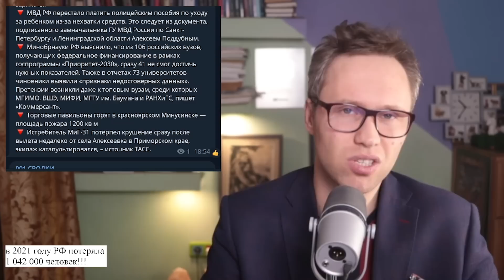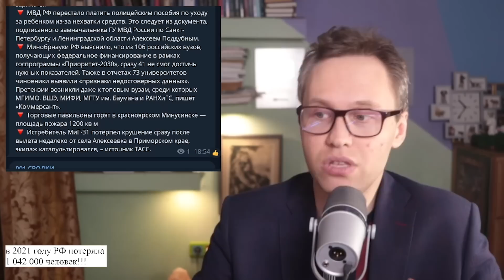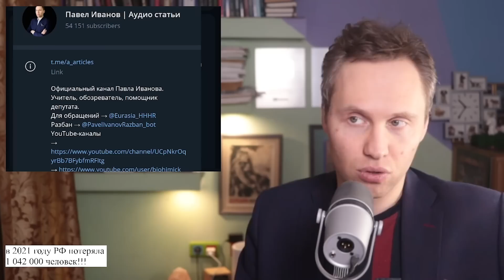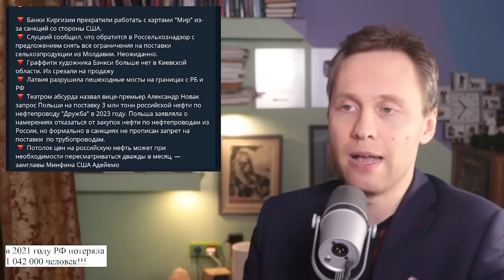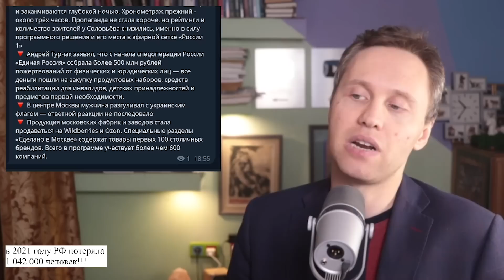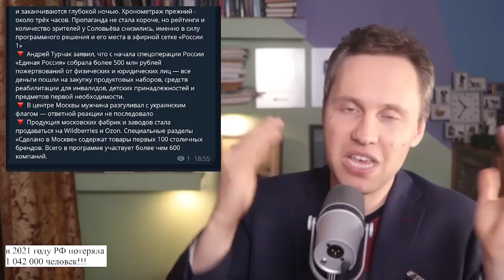СВОДКИ: Переговоры начались! // Путин и бедность // Новая вспышка инфекции в РФ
🔥Бодрящая утренняя подборка

💥 Договорняк на подходе?! О чём Путин говорил с Шольцем целый час и зачем снова собрал СовБез?
💥 0кр0вавленные Глаза в пакете: в Европе продолжается серия загадочных акций устрашения
💥 Путин заявил о снижении уровня бедности в России
💥 Забастовка на Дальнем востоке,
И подборка хороших новостей!

🔻 менингит в Подмосковье. Несколько дней назад стало известно о вспышке опасного заболевания среди сотрудников склада маркетплейса Озон. 1 декабря Роспотребнадзор отчитался, что очаги локализованы. Но, по словам собеседника, количество госпитализаций растёт с каждым днём. Первые пациенты с менингитом были выявлены утром 25 ноября в общежитии рабочего посёлка Нахабино, что под Красногорском. В тот же день для медиков вновь был введён постоянный масочный режим. Правда, под старой эгидой снижения распространения коронавируса, но по факту дело не в к0виде. По данным на 1 декабря, всего было госпитализировано 43 человека с подтверждённым диагнозом или с подозрением на менингококковую инфекцию. Среди них 8 детей, все не старше 10 лет.
🔻 Дети в селе Забайкалья не учатся уже 10 дней — в школе не оказалось дров
Морозы там достигают уже почти 40 градусов.
🔻 Главврач Якутской республиканской клинической больницы, депутат гордумы Николай Васильев («Единая Россия») незаконно освоил на поставках кислорода для ковидных больных почти 47 млн рублей, за это его наказали штрафом в 25 тыс. рублей
🔻 Для губернаторов формируется повестка на первые праздничные и рабочие дни Нового 2023 года: уборка мусора, настройка коммуникаций поставщиков коммунальных услуг и управляющих компаний с жильцами. Хорошо если только это...
Уровень бедности в России по итогам 3-го квартала снизился до 10,5%. Снижение действительно небольшое, но важно, что в нынешней непростой ситуации экономической, такая определенная позитивная динамика есть. Ее нужно сохранить
По данным Росстата, малоимущих в России сейчас около 12%, а к «среднему», с точки зрения наших властей, относят до 38% населения. То есть для половины населения повышение тарифов – шок.
🔻: Сокращение продаж продовольствия, которое началось еще в апреле, продолжает ускоряться. В летние месяцы отставание от прошлогодних продаж составляло около 2%, в сентябре – 3,5%, а в октябре – уже 4,3%. Такое снижение можно было бы объяснить тем, что россияне из экономии стали просто меньше есть. Но есть и другое объяснение: в стране из-за эмиграции сократилось число потребителей продовольствия.
🔻 На Сахалине бастуют работники Киринского газоконденсатного месторождения, которое входит в проект «Сахалин-3». Как сообщает ИА «Сахком», более 1,5 тысяч человек отказываются выйти на работу, требуя выплаты зарплаты.
🔻 МВД РФ перестало платить полицейским пособия по уходу за ребенком из-за нехватки средств. Это следует из документа, подписанного замначальника ГУ МВД России по Санкт-Петербургу и Ленинградской области Алексеем Поддубным.

Бот-инструктор по созданию профсоюзов в телеграме: @STRIKE_IT_BOT и @trudovichka_bot

-- Сбербанк карта 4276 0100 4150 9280 (Павел Андреевич И.)
-- BTC 1N9Ajm93LCevn5JdEttocGLrz7HKG6JY3x

4 "Полк Марго", Курск
переводы по телефону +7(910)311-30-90 или 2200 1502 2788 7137 Альфа банк